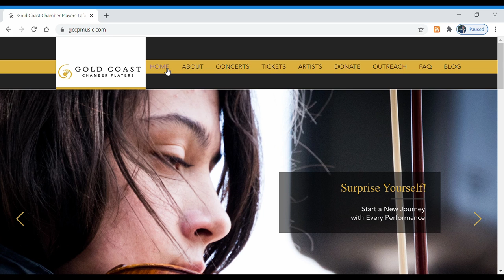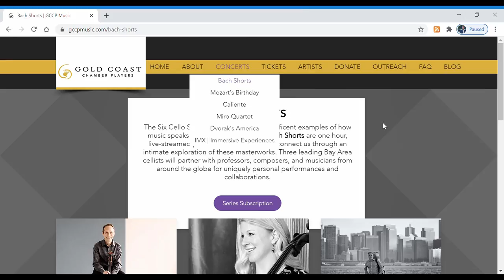GCCP BACH SHORTS SERIES: 'Bach Connections' 11/08/2020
Bach Shorts, consists of three one-hour, live-streamed performances that seek to connect us through an intimate exploration of Bach’s Cello Suites. Three leading Bay Area cellists partner with professors, composers, and musicians from around the globe for uniquely personal performances and collaborations.

The Bach Shorts series concludes on Sunday, November 8, 2020, at 4 pm, with 'Bach Connections', featuring cellist Robert Howard, from American Bach Soloists and Philharmonia Baroque Orchestra.  Robert will perform the fourth cello suite and explore Bach’s universal appeal as he collaborates with cellists from Kenya and Colombia.

Concerts are live-streamed via YouTube LIVE.
Bach Shorts tickets are $20 per concert.